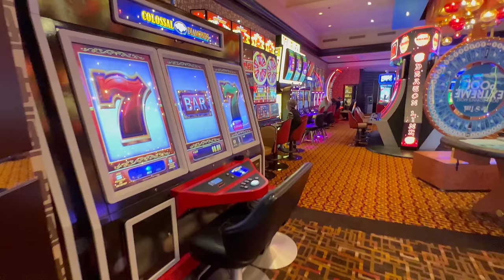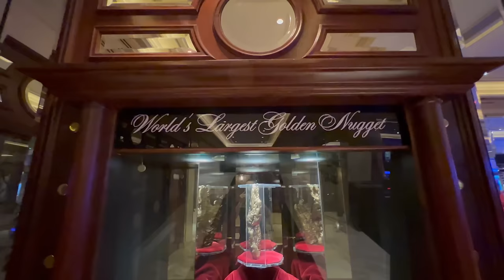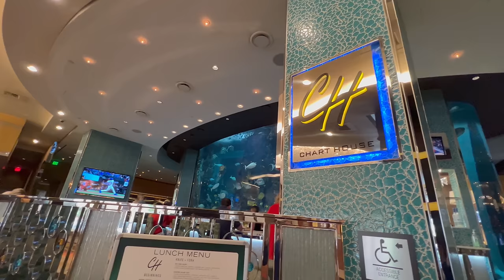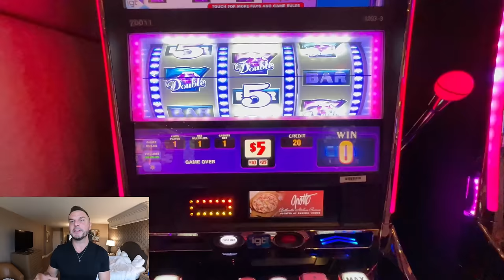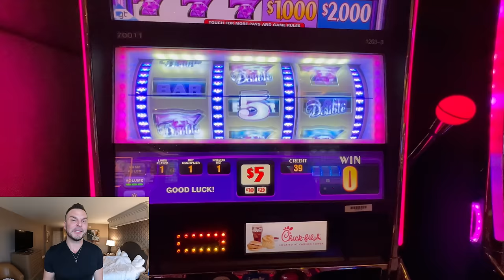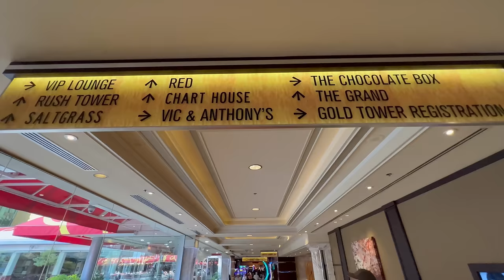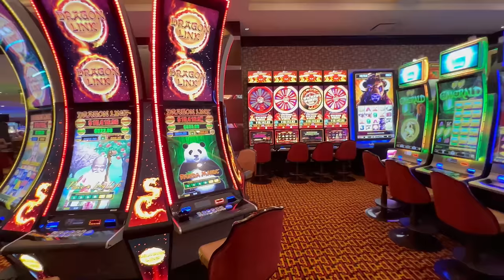I Was Floored By How Nice The Golden Nugget Was 😱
0:00 - Intro
1:27 - Vic & Anthony’s Steakhouse
3:00 - Shark Tank Pool
4:02 - Chart House Restaurant
5:20 - High Limit Slots
7:23 - Rush Lounge, The Grille, Ice Bar
9:38 - Legacy Club (Circa)
10:58 - Final Thoughts

The Golden Nugget Casino Hotel, located in the heart of Fremont Street in vibrant downtown Las Vegas, offers guests nearly 2,500 luxury guest rooms and suites. The high-energy casino features over 1,000 of the most popular slot and video poker machines, over 80 table games, 13 live action poker tables and the best sports book in Las Vegas. Enjoy entertainment, bars and lounges, stylish retail offerings, as well as Landry’s signature world-class restaurants such as Chart House and Vic & Anthony’s Steakhouse; a completely remodeled luxury spa and salon; and the notorious Golden Nugget pool - The Tank - is a $30 million complex complete with a 200,000 gallon shark tank that allows guests the opportunity to swim up-close and personal with five different species of shark and a wide variety of exotic fish

The Spa Tower is an all-suites tower featuring our most luxurious suites, most of which are two-story with large entertainment and living areas.

The Rush Tower is our newest built tower, opening in 2009. Rush Tower provides luxury rooms and suites with redefined spacious layouts, contemporary furnishings and designer finishes.

The Gold Tower, recently renovated in 2015, is our most centrally located tower providing guest immediate access to the casino floor and hotel amenities.

The Carson Tower, recently renovated in 2018, offers affordable luxury with rooms that have a residential feel with a sophisticated palette inspired by the warm, natural tones of the surrounding desert landscape.

Golden Nugget Las Vegas - Google Maps & Reviews